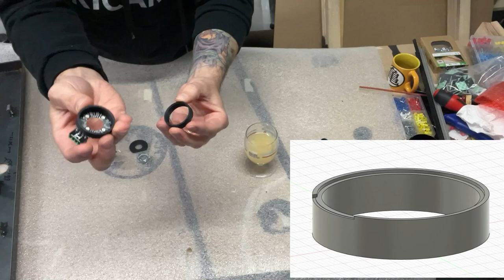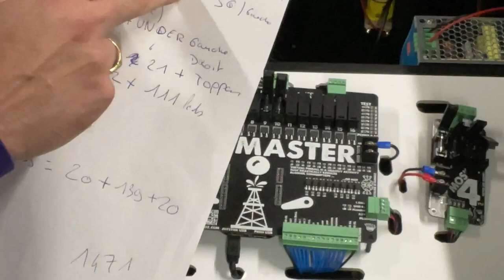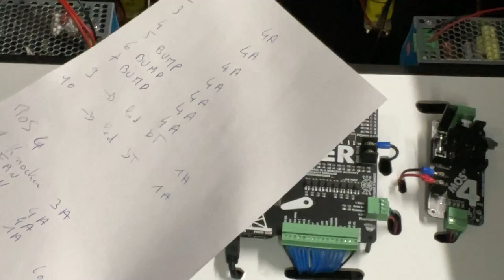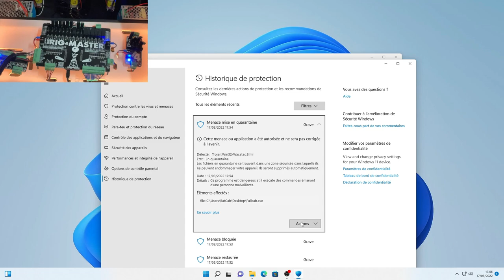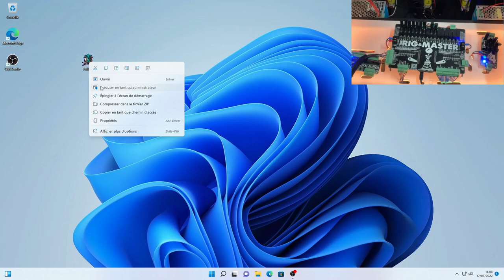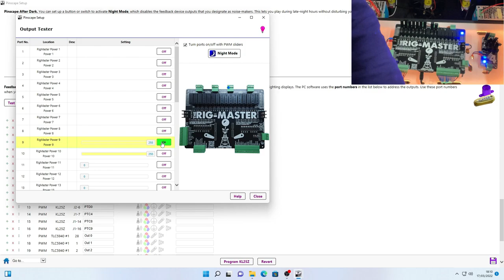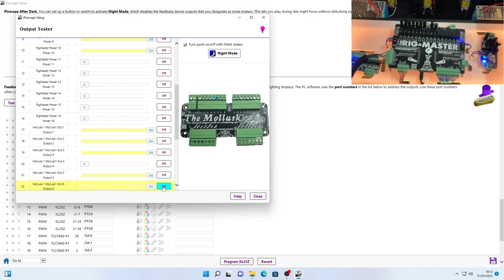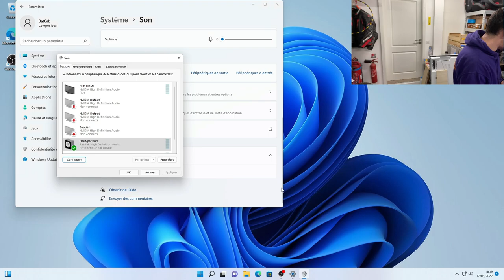Je réalise mon Pincab - 41 - Fabrication : Tests des toys sous Pinscape, Fire bouton !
Dans cette vidéo nous allons voir comment fabriquer le support du bouton Fire, l'allumage du PC, le test des toys et des boutons sous pinscape, le test du son.

Liste du matériel (tout n'est pas encore complet, le document sera mis à jour au fur et à mesure)